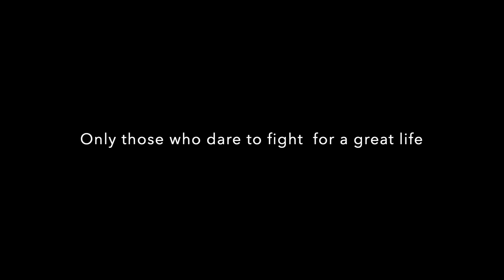ANOTHER CAR REVEAL from Online Business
Inspiring ang story ni Angeline Argawanon, Senior High Sch. Grad pero driving her own car dahil sa online business.